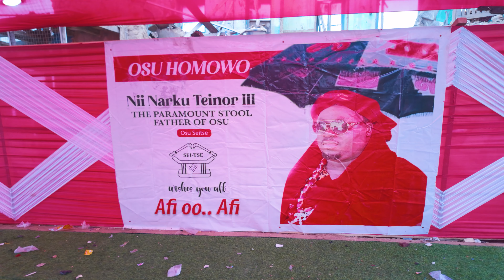DAY AND NIGHT LIFE IN AFRICAN COMMUNITY GHANA ACCRA OSU